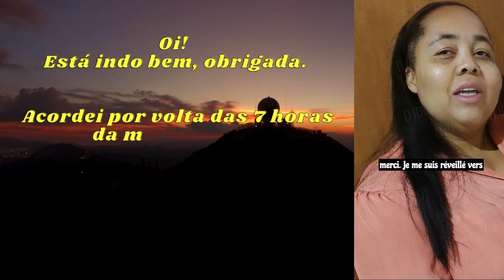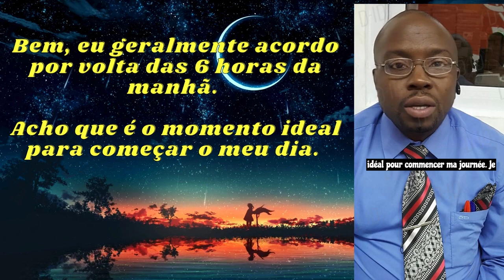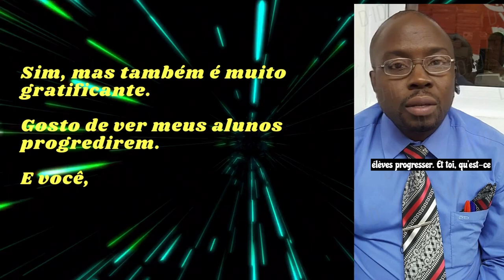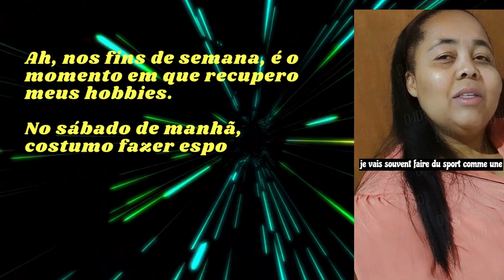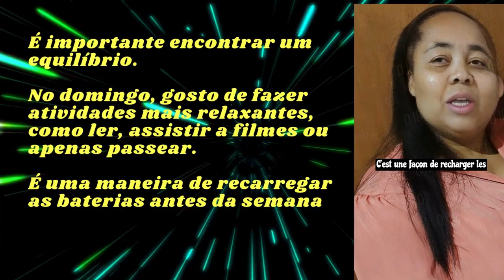"Rotinas Diárias: Um Dia na Vida de um Professor vs. Profissional de Escritório! 😅📚💼"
Click here if you need to buy a house in brazil

Bem-vindos ao meu canal! 🌟 Neste vídeo, explorei as diferentes rotinas diárias entre um professor e um profissional de escritório. Desde os desafios do ensino até a agitação do mundo corporativo, mergulhe nas histórias fascinantes de Fabie e Jean. 👩‍🏫👨‍💼 Descubra como equilibram trabalho, vida pessoal e paixões nos seus dias intensos. Deixe-me saber nos comentários qual rotina você mais se identifica e quais desafios enfrenta diariamente! Não se esqueça de se inscrever, curtir e compartilhar para mais conteúdo como este. 🚀✨ Obrigado por fazer parte desta jornada! VidaDiária DicasDeEquilíbrio VidaProfissional DesafiosCotidianos InscrevaSeAqui 🌈📆